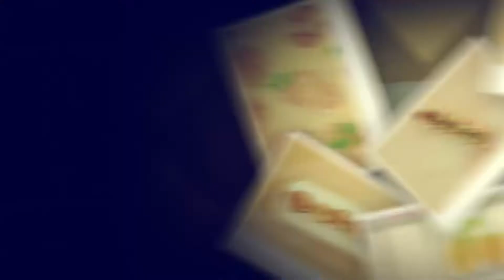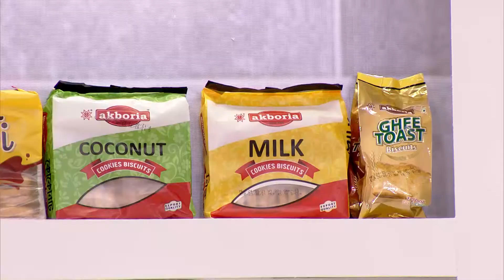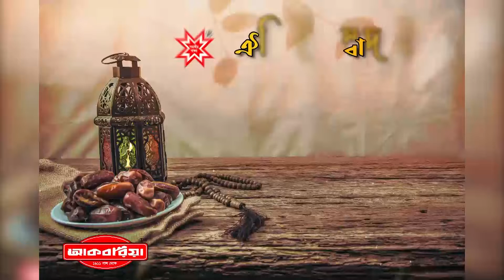কেকা ফেরদৌসীর সাথে নতুন উদ্যোক্তার রান্না || পর্ব ২৫ || মাহিদা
উদ্যোক্তা - মাহিদা
রেসিপি - রিং কাবাব
পর্ব - ২৫

ঐক্য ডট কম ডট বিডি এবং আকবরিয়া প্রিমিয়াম লাচ্ছা সেমাই প্রেজেন্টস "কেকা ফেরদৌসীর সাথে নতুন উদ্যোক্তার রান্না" দেখতে চোখ রাখুন প্রতিদিন রাত ৮ টায় উদ্যোক্তা বার্তা ইউটিউব ও ফেসবুক পেজ এ।